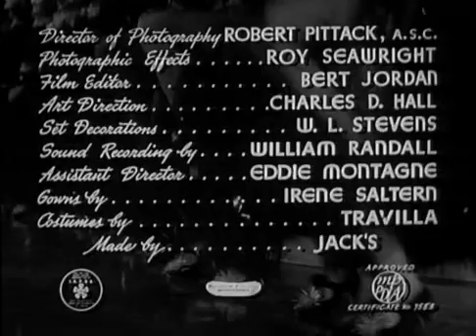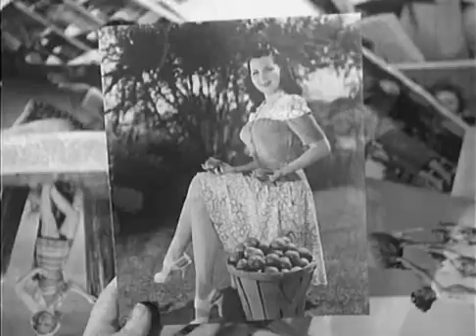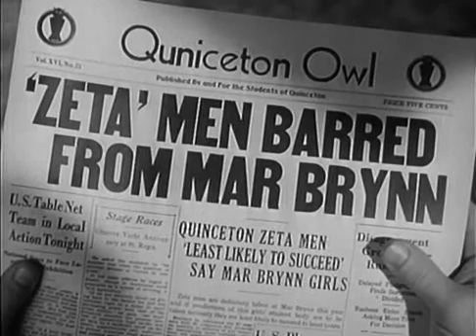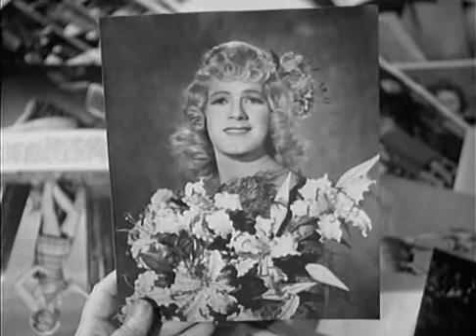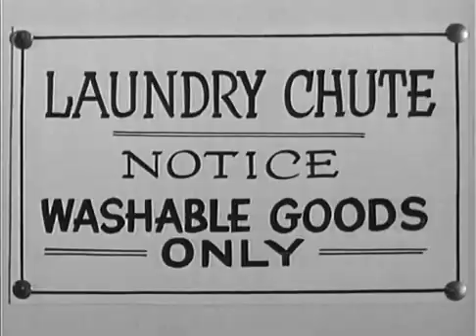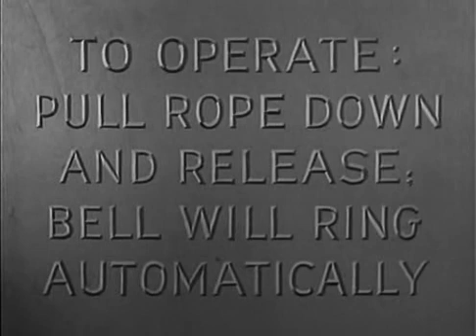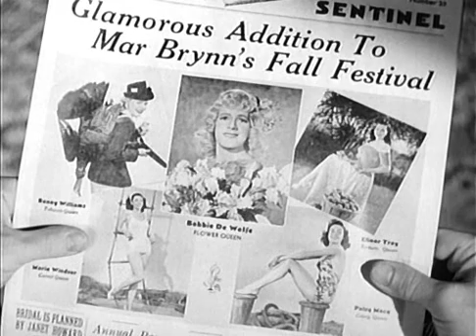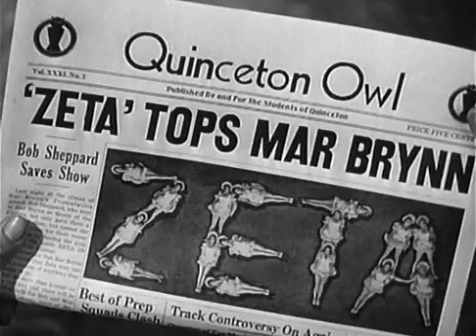All American Co Ed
Released 1941
Full Movie
All-girl school Mar Brynn tries to get more pupils and publicity by making fun of the Quincton college. For revenge, the boys there sent Bob Sheppard to Mar Brynn, dressed as a girl, to give them a slight scandal.